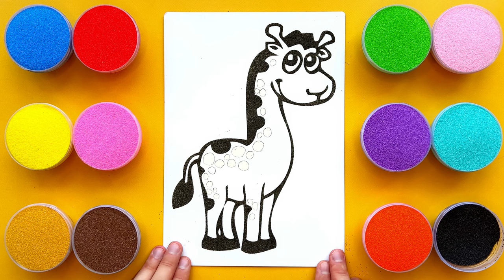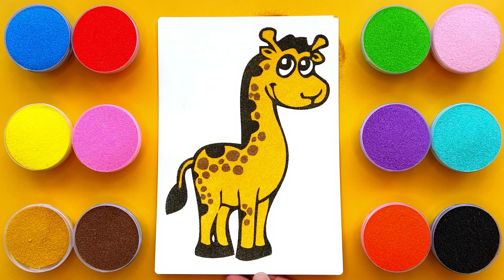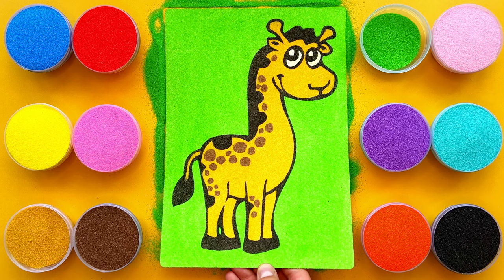Sand painting Giraffe for kids and toddlers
Hi friends! Today in this video I show you how to color Giraffe.